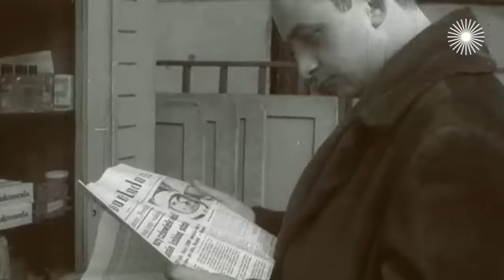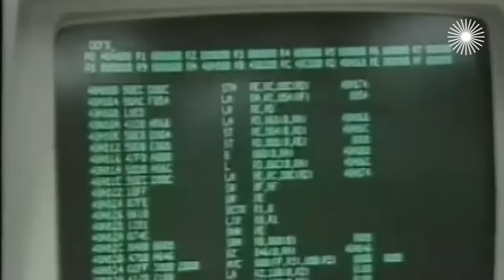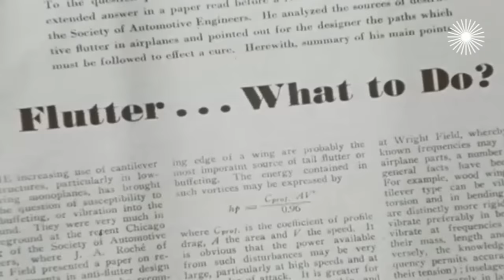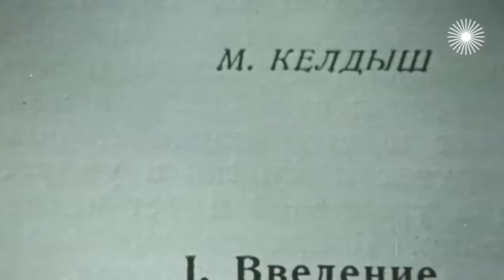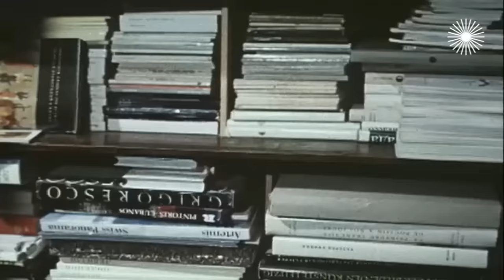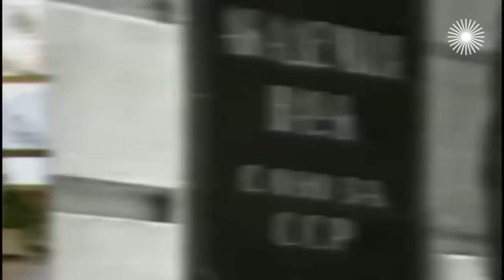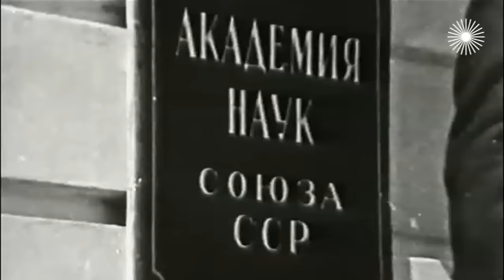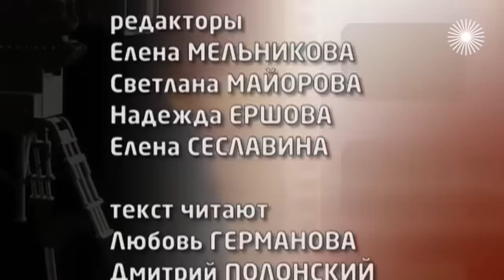Академик, который слишком много знал. Тайна смерти Мстислава Келдыша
Мстислав Келдыш пятнадцать лет был президентом Академии наук СССР. Он прославил нашу страну, сыграв огромную роль в развитии авиации и космических исследований, ракетно-ядерного оружия. Какие тайны не давали покоя главному теоретику страны?